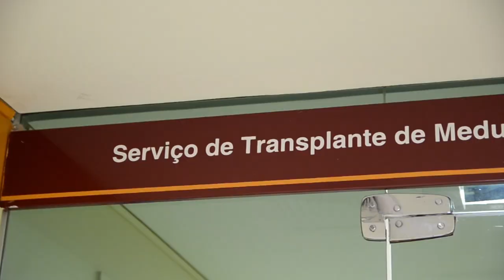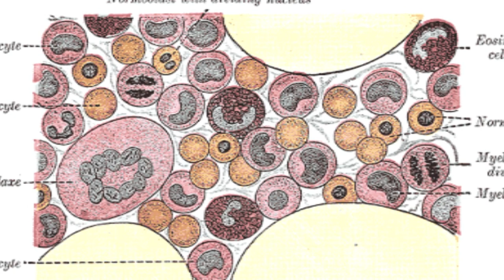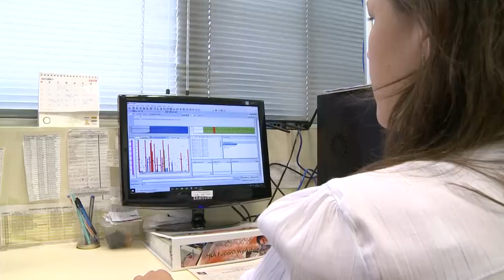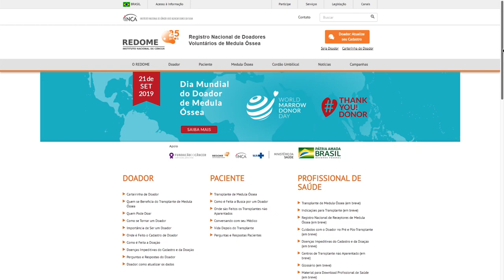UFPR Especial | Transplante de Medula Óssea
Há 40 anos, o Hospital de Clínicas de Curitiba se tornou o primeiro hospital a realizar um transplante de medula óssea na América Latina. Acompanhe relatos de funcionários envolvidos no tratamento multidisciplinar oferecido pelo HC.